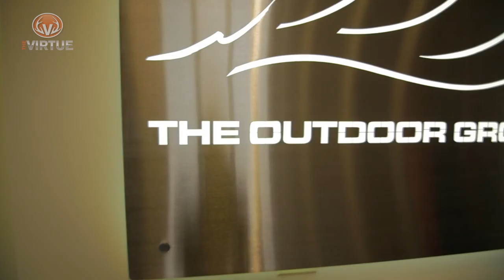The Virtue TV S2//E10: Yates County Youth Turkey Hunt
Phillip Vanderpool travels to upstate New York as the keynote speaker at the Yates County Youth Turkey Hunt. One lucky hunter will be hunting with Phillip for a chance to harvest their first Easter Wild Turkey.

Be sure to check out for full HD episodes, hunt information, and more!